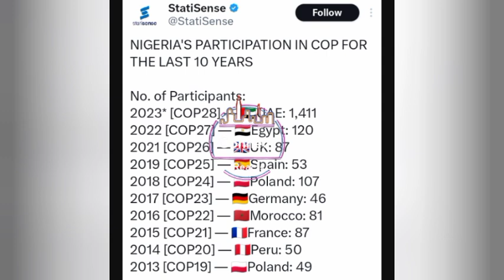BREAKING: Shettima Replies Peter Obi Regarding VP Residence Renovation, What He Says Will Shock You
The issue of the renovation of Vice President residence has caused a lot of big problem. However, Kashim Shettima Reportedly Disgraced Peter obi over the 15.5billion to be spend a lot is Indeed happening in our political zone.